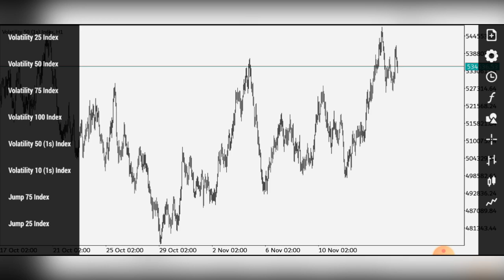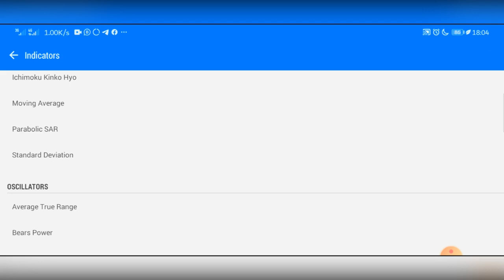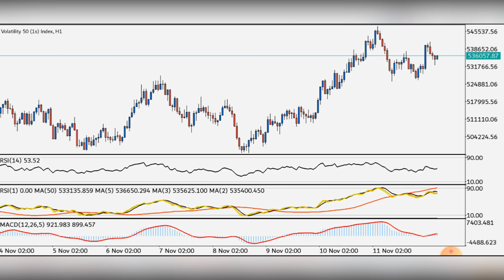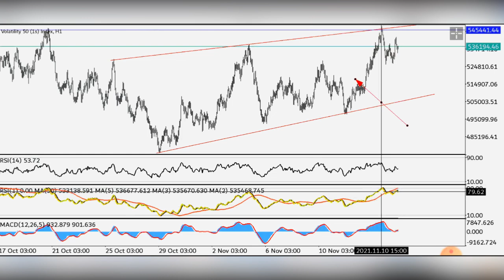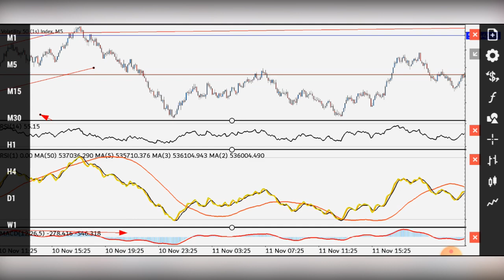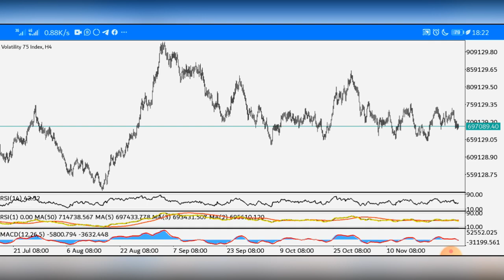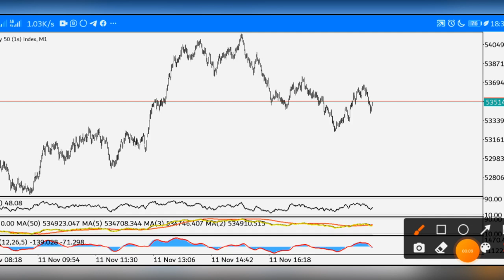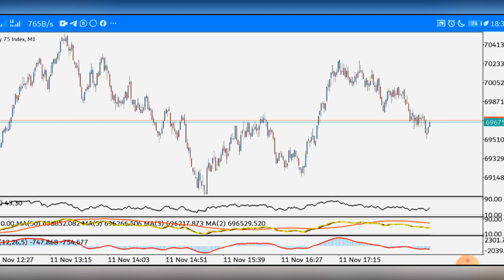The Ultimate VIX 75 and VIX 50 (1s) Trading Guide for Beginners (FULL TUTORIAL)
What's going on, superstars!

It is obvious that while a lot of DAY TRADERS prefer trading VIX 75, others prefer VIX 50 (1s) due to their level of volatility. Which of these would you rather trade as a beginner with a small  account?

In this video I'll show you my perspective on how to get started with trading VIX 50 (1s) and VIX 75; and I'll share my favorite STRATEGY for trading these instruments.

You will learn the INDICATOR SETTINGS and CONDITIONS for trading the DERIV KILLER STRATEGY.

In addition, I went on to talk about HOW TO CALCULATE PIPS on VIX 75 and VIX 50 (1s) as well as VIX 75 lot size and VIX 50 (1s) lot size limits.

With this, I explained the similarities and differences between these pairs.

You can navigate through the TIME STAMP with the details below.

TIME STAMP

0:00  Intro Video
0:21  Welcome + Announcement
1:28  Getting Started With Vix 50 (1s)
4:32  Indicator Settings
10:29 Conditions for Using The Strategy
14:15 Entry Technique
20:52 How to Calculate Pips on Vix 75 and Vix 50 (1s)
25:37 Vix 50 (1s) and Vix 75 Lot Size
27:57 Risk Management
32:33 Recommendations

𝗥𝗲𝗰𝗼𝗺𝗺𝗲𝗻𝗱𝗲𝗱 𝗕𝗿𝗼𝗸𝗲𝗿 (𝗗𝗲𝗿𝗶𝘃)

Start trading with Deriv. Click the link below to create your FREE account.